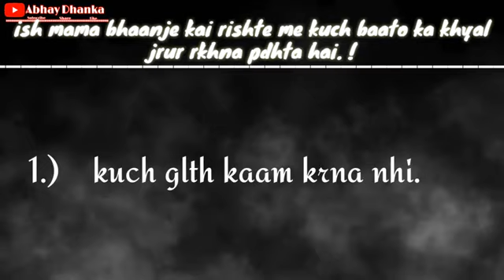10 May 2023